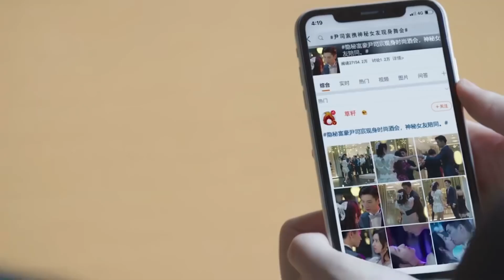总裁傲娇虐妻！灰姑娘要与霸总彻底了断，总裁慌了一把把她揽入怀中压在身下，真的太羞人了【只是结婚的关系 Once We Get Married2 4】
👉 下載WeTV APP可以看全集正片： 剧名（Drama Name）：只是结婚的关系Once We Get Married
点击看全集（click for all works）：